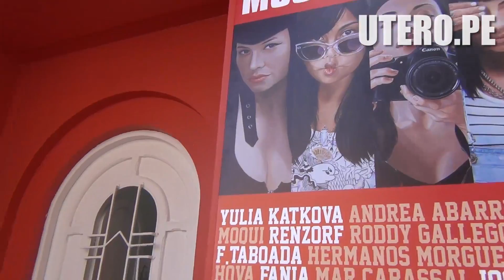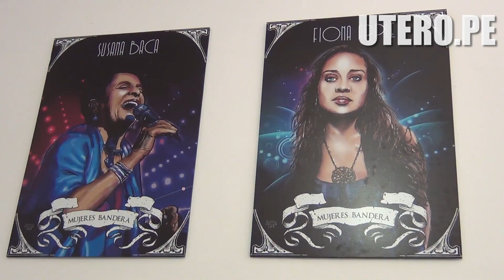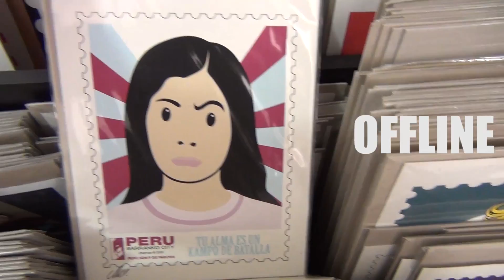Mujeres bandera, un homenaje a la mujer peruana en La Kasa Roja